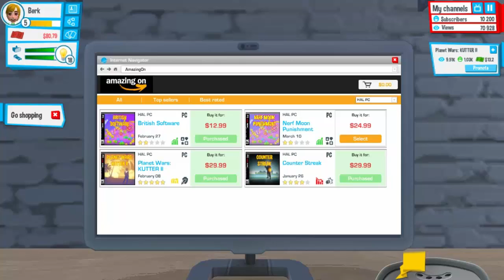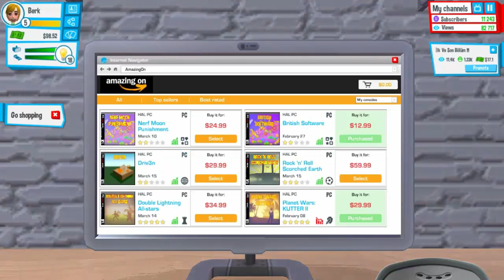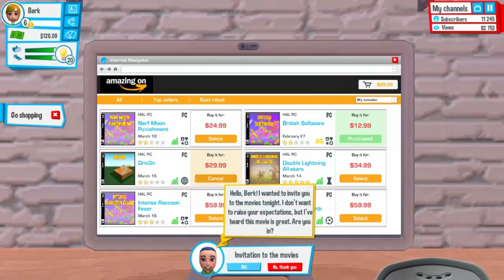COMEE BAĞĞCK !! (Youtubers Life #2) w/BerkAllen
Hey! Ben Berk Allen Ve Bugün Sizlerle Birlikte Youtubers Life
Oynadık İyi Seyirler ^^